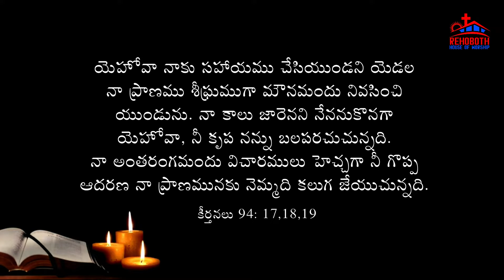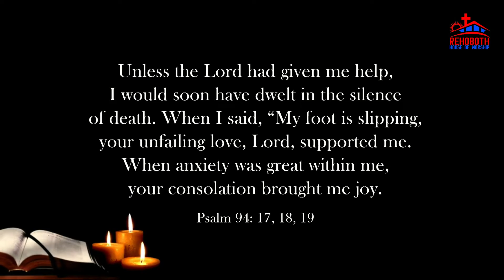Today's Promise of God|| ఈ రోజు దేవుని వాగ్ధానము|| Daily Bible verse|| అనుదిన బైబిలు వచనము||RHW||PCI